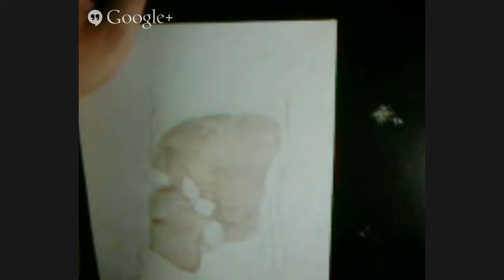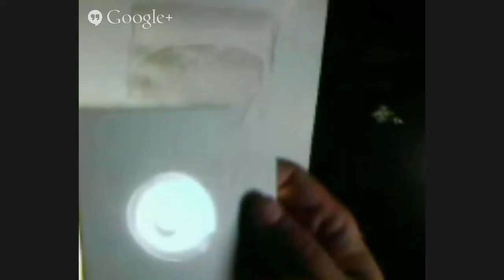Making Paintings day 19 of 100 'Pushing Through'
Made paint happen!

- Marshall Couture aka Plex